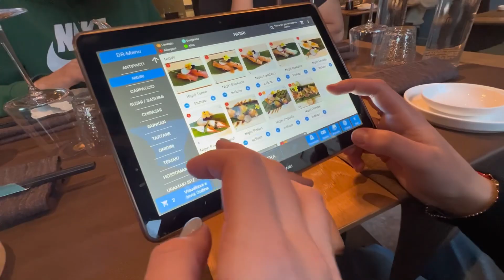adesso hai fame 🍣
•bye bye☁️